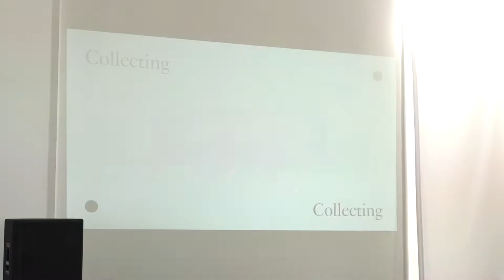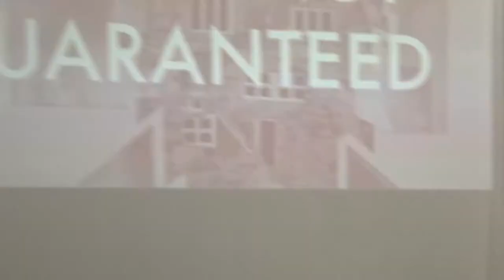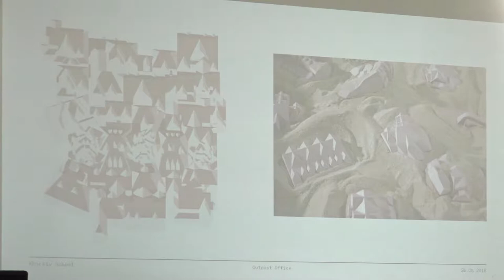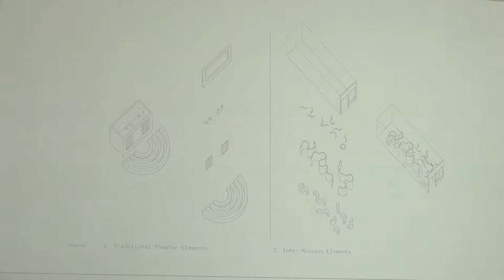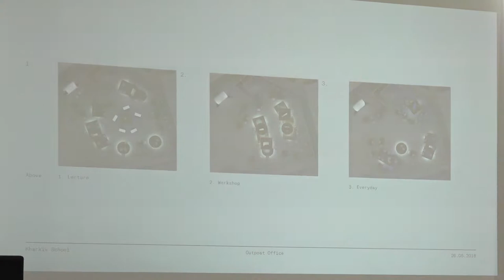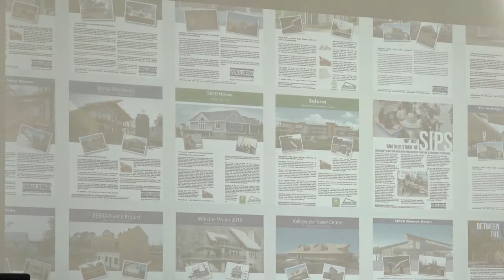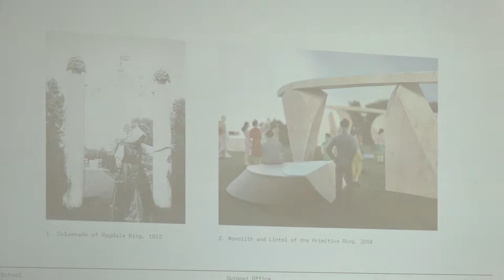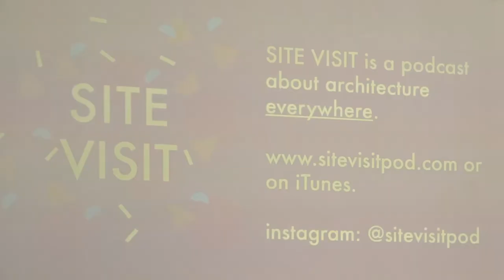Outpost office - Resent works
Outpost office - це американське архітектурне бюро, створене Ешлі Бігем (Ashley Bigham) і Еріком Херманом (Erik Herrmann).
Проекти Ешлі Бігем та Еріка Хермана відрізняються значною широтою типологій і порушених тем. Це й звичне житло в незвичних для американської архітектурної традиції формах, пропозиції публічних просторів, накшталт відкритого амфітеатру для кампусу університету та, навіть, меморіалу Небесній сотні в Києві, реорганізація внутрішніх просторів інсталяціями та величезний обсяг архітектурних досліджень (деякі з них ще й досі тривають) з використанням дигітальних методів. Оскільки Ешлі та Ерік викладать у Мічіганському університеті, до їхніх дослідницьких проектів часто долучаються й студенти-архітектори.
Також вони започаткували подкаст "про архітектуру де завгодно" Site Visit. Це серія прогулянок з архітекторами визначними, недооціненими або ж неочікуваними спорудами назразок Педвею та Монаднок-білдінг в Чікаго або ж універмагу Manards в Лівонії, Мічіган.